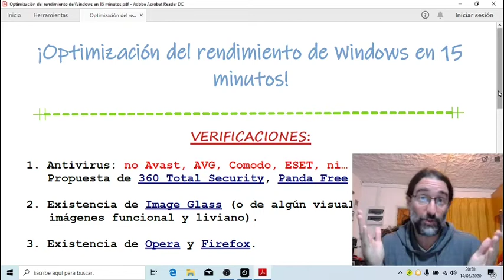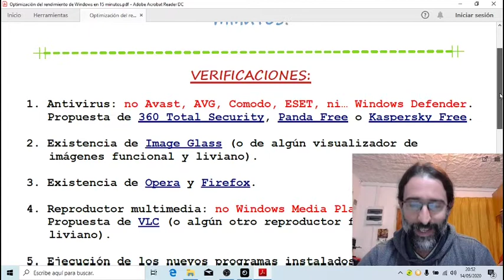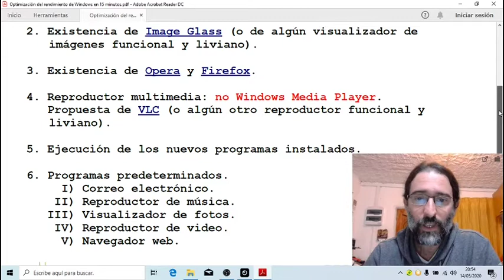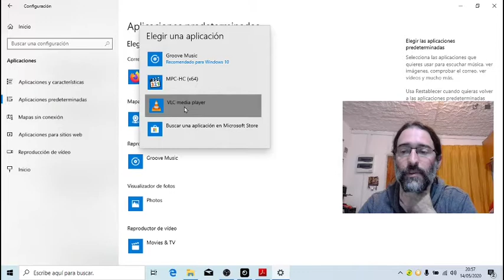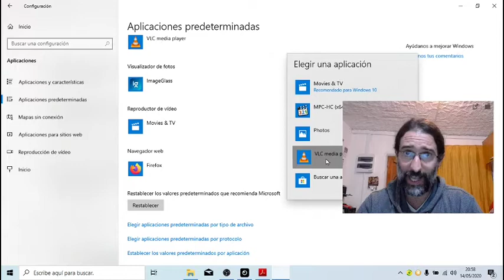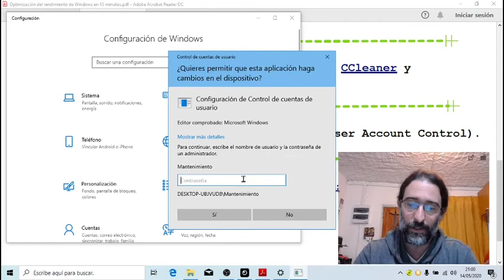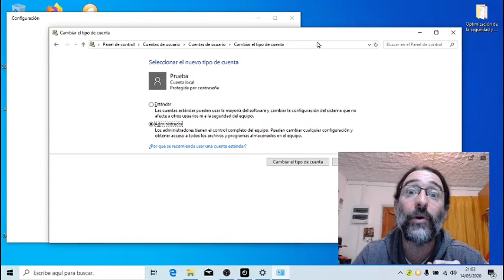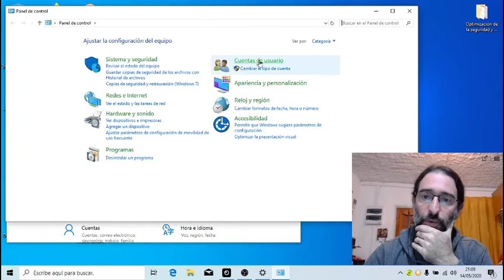Configuraciones de seguridad y optimización de Windows III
¡Dale velocidad a Windows ya!
Herramientas fiables, robustas e imprescindibles para que Windows funcione adecuadamente y aligere su funcionamiento.

Sitios oficiales de las aplicaciones gratuitas mencionadas en el video.